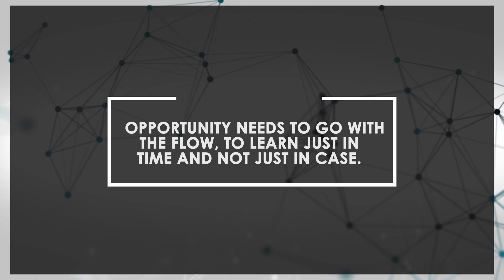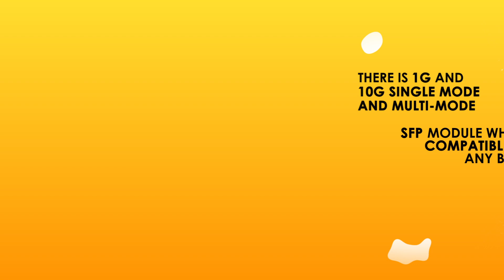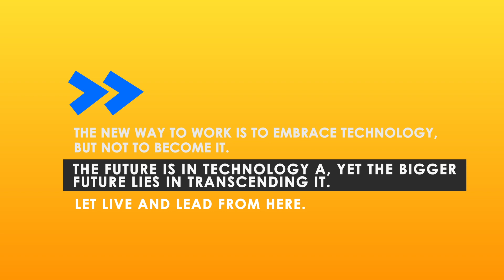Product Lounge Event – Product Demo video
Event – Product Demo video